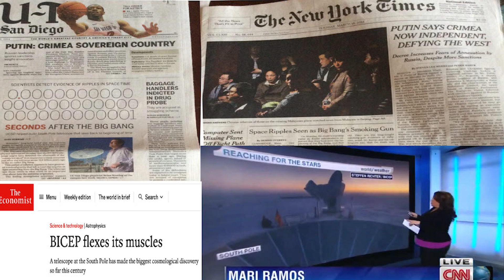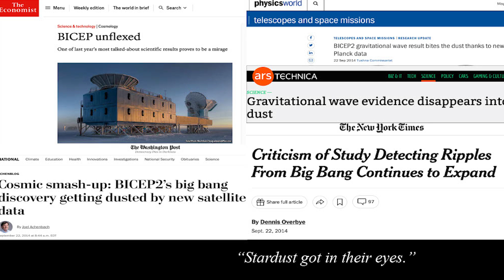Even Einstein Had Imposter Syndrome | Brian Keating | TEDxSanDiego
Albert Einstein once said the attention he received made him feel like "an involuntary swindler," which, in modern terms, means he suffered from Imposter Syndrome, the sensation that you are illegitimate and undeserving of the status you have. If even Einstein suffered this disorder, is there hope for us "mortals" without his gifts and genius? The answer is 'yes,' and I present a strategy to overcome imposter syndrome in your life, unlock your full potential, and achieve the recognition you deserve. TEDxSanDiego TEDxSpeaker TEDTalk ImposterSyndrome Einstein Scientist Brian G. Keating is Chancellor’s Distinguished Professor of Physics at the University of California, San Diego. Keating's research area is the study of cosmic microwave background and its relationship to the origin and evolution of the universe. He is the Principal Investigator of the Simons Observatory and is the author of more than 200 scientific publications, two U.S. Patents, and the best-selling books Think Like a Nobel Prize Winner, and “Losing the Nobel Prize”, selected as one of Amazon Editors Best Nonfiction Books of All Time. This talk was given at a TEDx event using the TED conference format but independently organized by a local community.